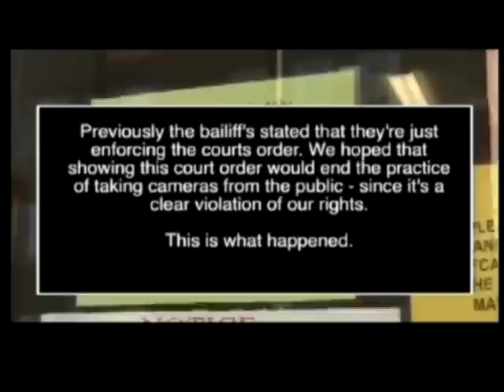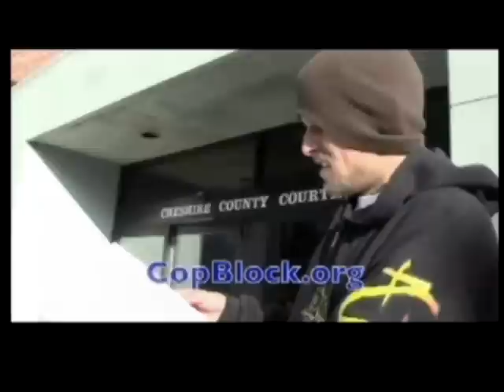Free Keene TV Episode 12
In this weeks episode:

Jason Talley is on hand to talk about his most recent arrest and how cameras have been banned from Keene courts.

Hurricane Irene left a path of destruction in Vermont.

Occupy Wall Street event